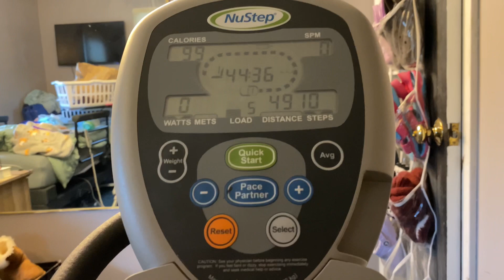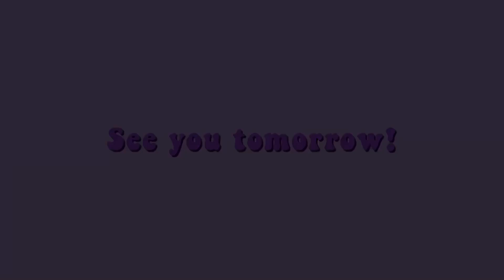I’M THE BEVERAGE GOBLIN + CHATTING ABOUT MY AT HOME SLEEP STUDY (4/18/23)